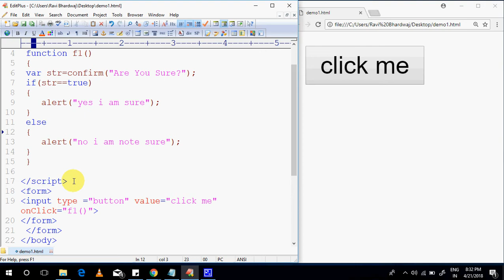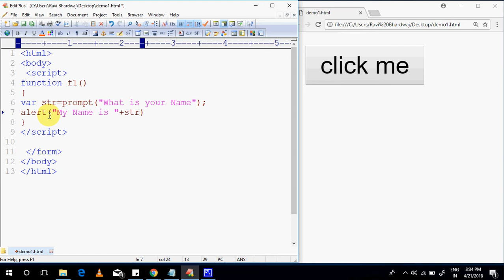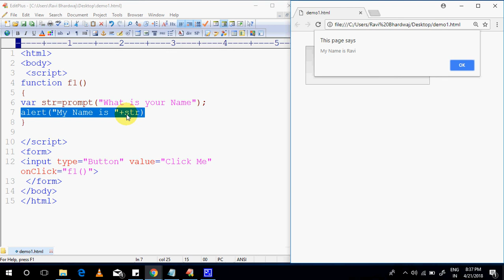Prompt box in javascript